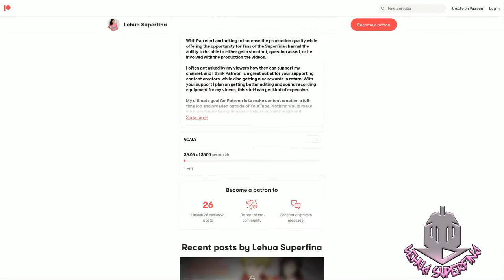DEMON SLAYER: KIMETSU NO YAIBA ENTERTAINMENT DISTRICT ARC episode 2 | REACTION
DEMON SLAYER: KIMETSU NO YAIBA ENTERTAINMENT DISTRICT ARC episode 2
Anime REACTION

DEMON SLAYER: KIMETSU NO YAIBA ENTERTAINMENT DISTRICT ARC episode 2: Tengen Uzui the Sound Hashira takes in Tanjirou, Zenitsu, and Inosuke to infiltrate the Entertainment district. He needs their help to look for his 3 (ninja) wives he lost contact with.

SYNOPSIS:
"Bloodthirsty demons lurk in the woods, and nobody dares to venture out at night, save for the demon slayer of legend. Surviving in this harsh world, young Tanjirou takes it upon himself to protect his family–until the day that everything is taken from him in a vicious slaughter. Now, all he has left is his sister, and she’s not even human anymore."